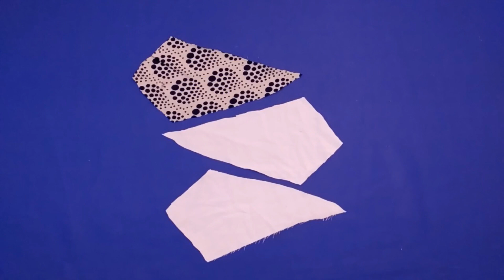Creative !!! Beautiful Doormat ideas !! DIY Handmade Things !!